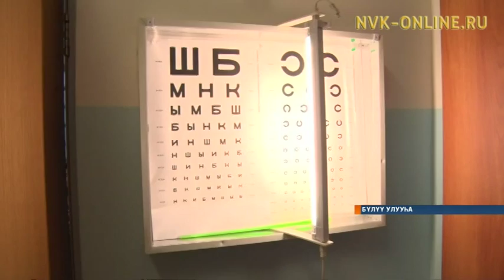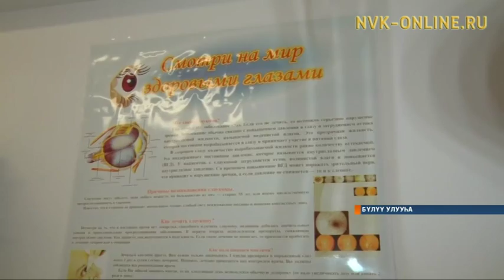Бүлүү улууһугар вируснай конъюктивит диэн харах ыарыыта маассабайдык бэлиэтэннэ